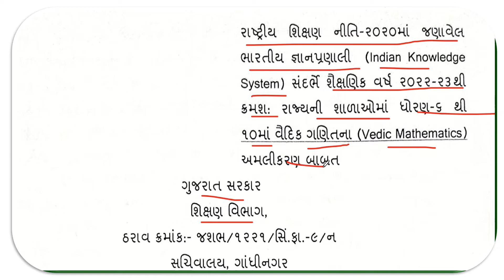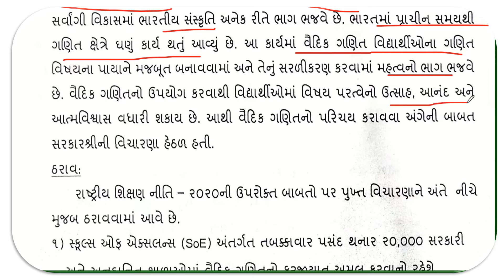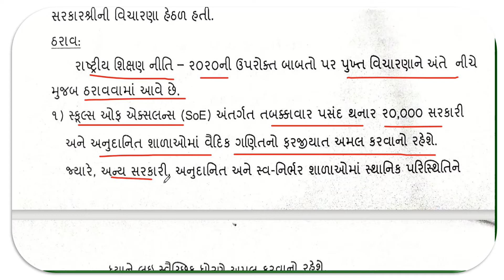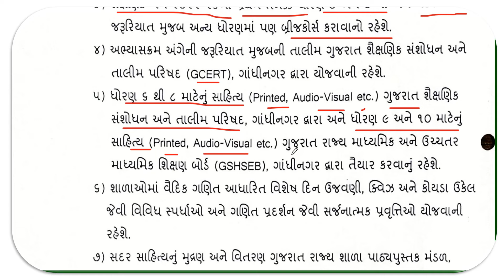vedik mathematics // વૈદિક ગણિત // ધોરણ 6 થી 10 // Star Education Naresh Sir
નમસ્કાર મિત્રો,
                           મારી youtube ચેનલ STAR ⭐ EDUCATION માં એજ્યુકેશનલ, ટેકનોલોજીકલ તેમજ શિક્ષણ જગત સાથે સંકળાયેલા અન્ય વિષય ઉપરના વિડિયો જે શિક્ષક વિદ્યાર્થી મિત્રો તેમજ વાલી મિત્રોને પણ ઉપયોગી નીવડે તેને મુકવામાં આવે છે.

            આપ જો મારી ચેનલમાં નવા હોય તો અત્યારેજ ચેનલ ને સબ્સ્ક્રાઇબ કરો જેથી દરેક ઇન્ટરેસ્ટિંગ અને નોલેજેબલ વીડિયો તમને મળતા રહે.

PLAYLIST માં જઈને તમે મારા દરેક વીડિયોને ક્રમશઃ જોઈ શકશો.

                            🔆 આજનો વિડીયો 🔆
vedik mathematics // વૈદિક ગણિત // ધોરણ 6 થી 10

My youtube channel Name - STAR EDUCATION